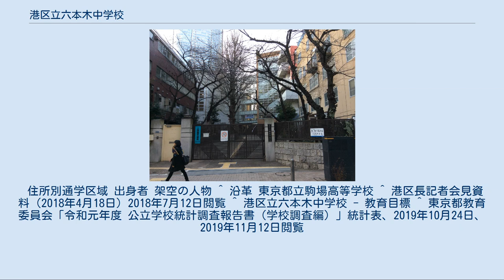港区立六本木中学校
港区立六本木中学校（みなとくりつ ろっぽんぎちゅうがっこう）は、東京都港区六本木六丁目に位置する区立中学校。
1998年4月に、港区立城南中学校と、港区立三河台中学校が統合する形で創立された。
 1998年に開校。
現校舎は2000年に竣工した港区では初の、全国的にも珍しい教科教室型校舎である。
実技科目以外でも教科ごとに教室移動をする仕組みであり、始業・終業時のチャイムは鳴らされない。
この為、生徒は時間を意識して行動する事が求められている。
しかし4代目校長の意向により、教科教室型、ノーチャイム制は廃止された。
 授業では習熟度別授業や少人数授業を行い、学力並びに進学実績の向上を目指している。
また大手進学塾と提携して土曜特別講座として補習授業を実施している。
港区内の学校選択制に於いては人気校の一つとして位置付けられている。
近隣各校と同様に中学校入学時から越境通学する生徒の割合も高い。
 旧城南中学校跡の現校地（旧麻布区麻布日ヶ窪町）には府立第三高女（現在の都立駒場高校）が在った。
 毎月第三金曜の早朝にはボランティア活動として、生徒・教職員・保護者による地域清掃が行われている。
元々は旧三河台中学校が行っていた活動であり、現校舎に移転してからは学校周辺や麻布十番商店街入口付近を中心に行っている。
 教育目標 人権尊重の精神を基調とし、グローバル化する社会の中で、知識基盤社会に主体的に対応できる知性と感性に富み、健康で人間性や国際感覚豊かな六本木中学校の生徒を育てる。
 「自主 - 自分で考え、判断し、行動できる人」 「勤勉 - 何事にも真面目で一生懸命取り組む人」 「共生 - 互いの違いを認め、助け合って生きることのできる人」 生徒数と教員数 校歌 1998年に校旗と共に制定される。
作詞は西田修一、作曲は團伊玖磨。
 校舎 前述の通り各教科毎の教室に分かれている。
各教室前にはフリースペースと呼ばれる部分があり、調べ学習での発表等に利用されている。
給食は六本木ホール・多目的ホールに集合して行われている（六本木ホールでは集会や講演会等が行われる）。
屋上には太陽光発電装置があり、本校の電源の一部として使用されている。
 制服 標準服として定められているのは男女共に上着は紺のブレザー、白のポロシャツである。
制服の指定はしていないが、平成23年度より、ベストとセーターの指定ができた。
開校当初は標準服が定められておらず、暫定的に私服登校が認められていた。
 住所別通学区域 出身者 架空の人物 ^ 沿革 東京都立駒場高等学校 ^ 港区長記者会見資料（2018年4月18日）2018年7月12日閲覧 ^ 港区立六本木中学校 - 教育目標 ^ 東京都教育委員会「令和元年度 公立学校統計調査報告書（学校調査編）」統計表、2019年10月24日、2019年11月12日閲覧